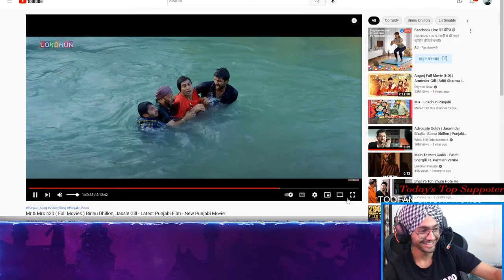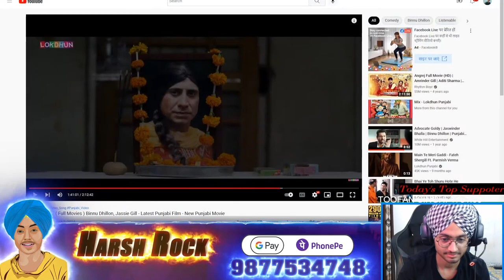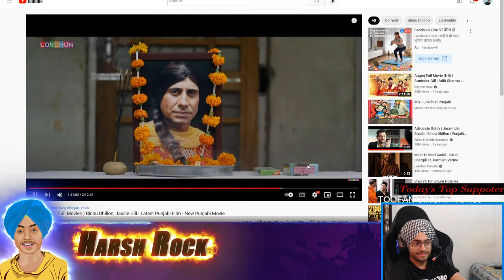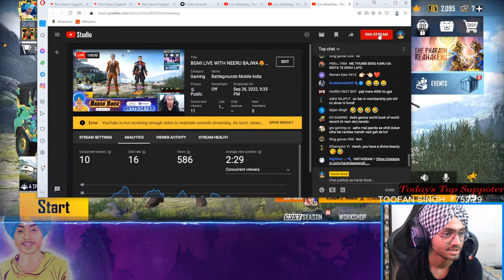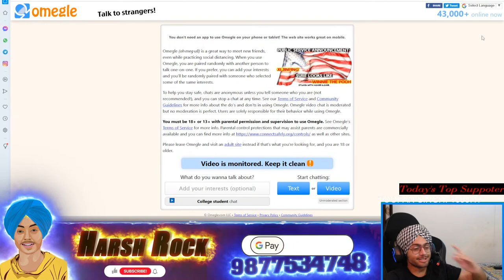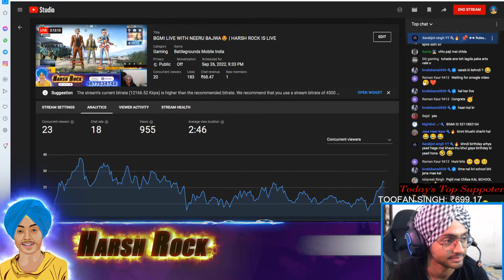BGMI LIVE WITH NEERU BAJWA😍 | HARSH ROCK IS LIVE